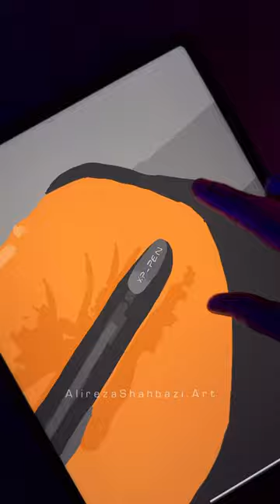Infinity Zoom Art - XP-Pen Artist 13